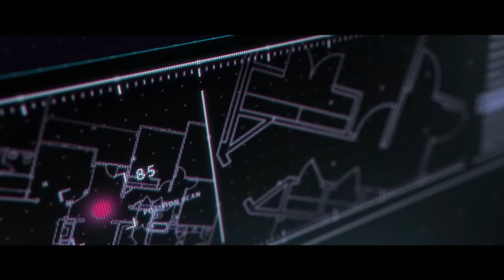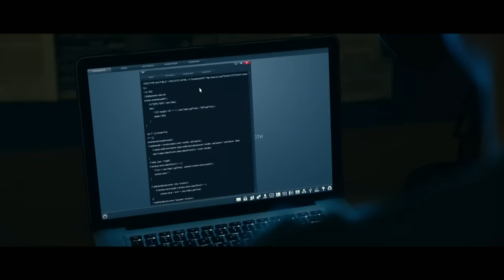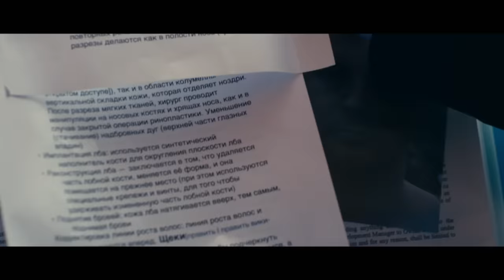Al Borde de la Muerte (Capítulo 5) Serie en Español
Qué opinas de esta serie doblada en Mexico avísanos si quieres ver más en el canal.

Al Borde de la Muerte | Capítulo 5

Sinopsis
Artyom es un exitoso arquitecto con una vida de lujos. Su vida dará un vuelco sorpresivo cuando su identidad es suplantada por un peligroso criminal. Ahora todos están tras él y deberá sobrevivir en una selva de cemento llena de malhechores.

Actores
Alexey Chadov, Anna Starshenbaum, Oleg Taktarov, Konstantin Adaev

Director
Stepan Korshunov